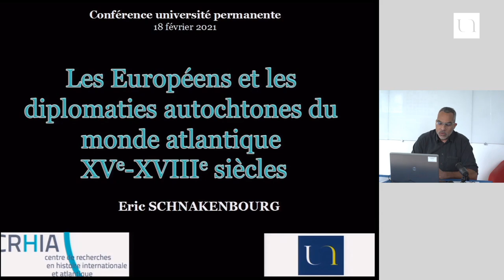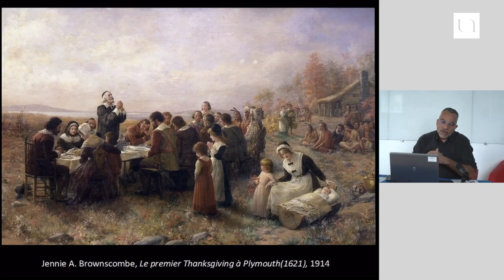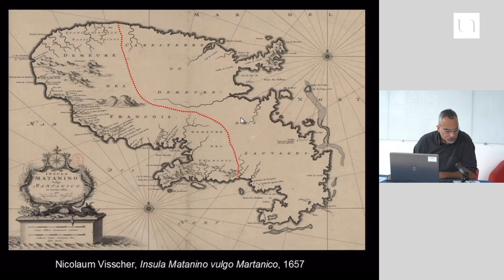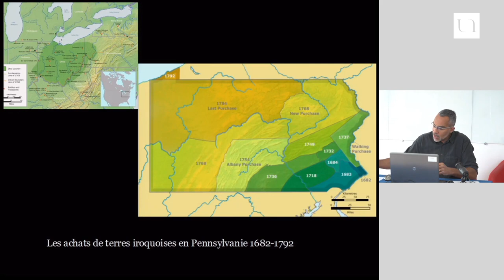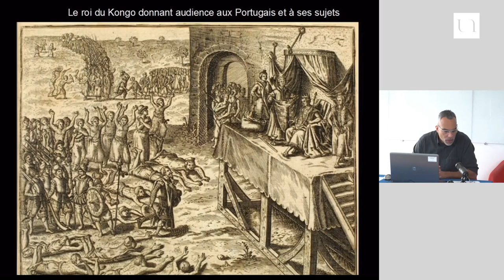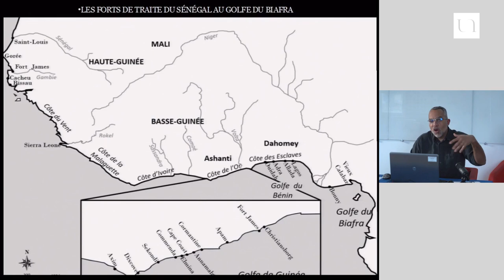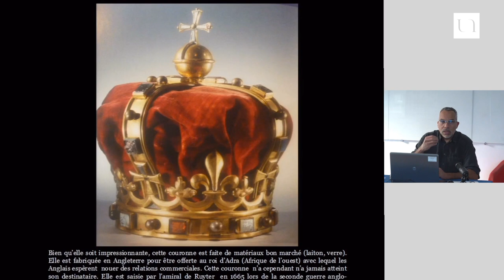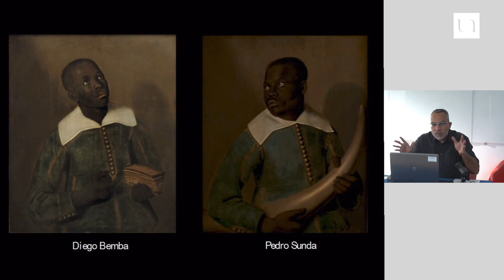La mondialisation de la diplomatie européenne à l'époque moderne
Si, en Europe, une corrélation des relations entre puissances avec ses coutumes et ses règles s’est progressivement élaborée au cours de l’époque moderne, les choses furent, en revanche, bien différentes à l’échelle du monde. Bien loin d’imposer leurs modalités de négociations, les Européens durent bien souvent s’adapter aux exigences de leurs interlocuteurs...

Cycle Histoire Diplomatique de l'Université permanente

Eric Schnakenbourg est professeur d'Histoire moderne. Directeur du Centre de Recherche en Histoire Internationale et Atlantique (CRHIA). Membre du comité de pilotage de l'axe 4 du LaBex EHNE (Ecrire une Histoire Nouvelle de l'Europe).